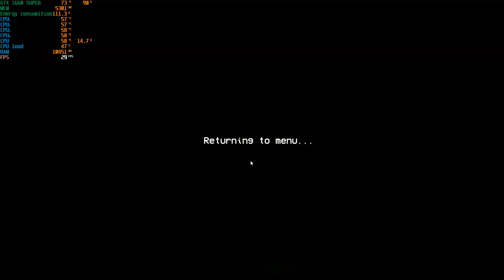GHPC | Gunner, HEAT, PC! | GTX 1660 Super + Pentium Gold G6400 Test On Ultra Settings.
Today we are testing GTX 1660 Super + Intel Pentium Gold G6400 in GHPC | Gunner, HEAT, PC! Result is not bad for this CPU, CPU with only 2 cores! Actually, this game needs more powerfull CPU, like late i3s, or early i5. GPU fits perfect for this game.
                                            MY COMPUTER COMPONENTS:
•CPU: Intel Pentium Gold G6400
•GPU: GTX 1660 Super
 •RAM: 12gb
  •Motherboard: ASUS H410M-R

Good luck and have a very lucky day! =3